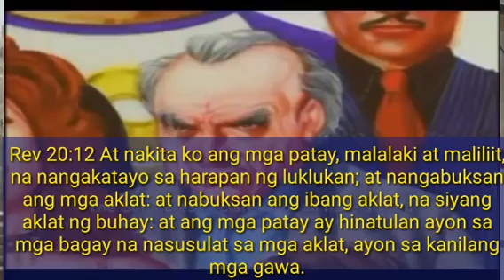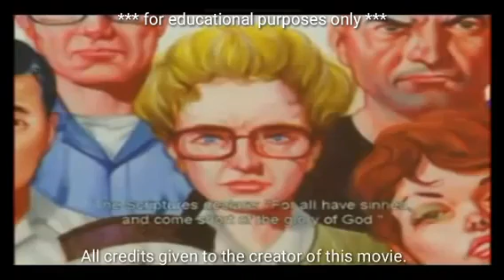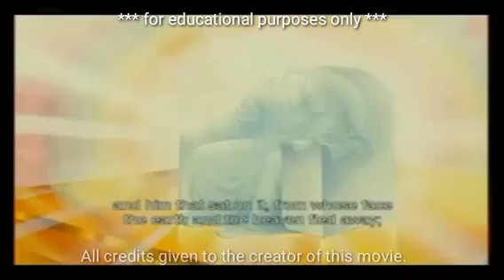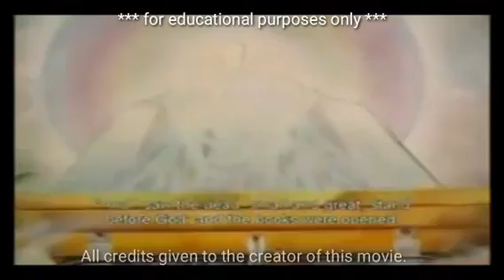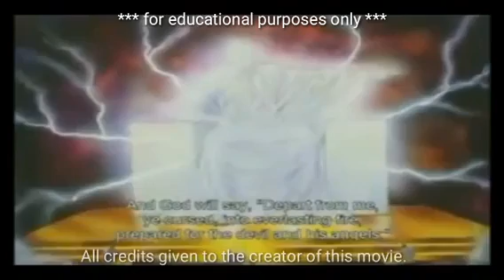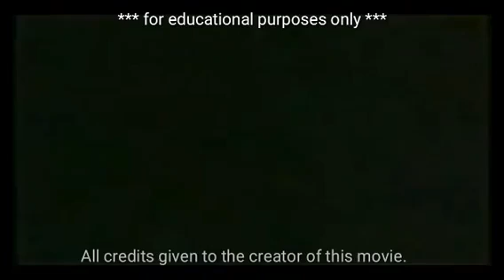Judgment Seat of Christ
By Ptr Charlie B Zaspa
A Sunday School teaching

For the "Great White Throne" video;
Credits given to the original video creator

Song
Song Kingdom of Ashes (a) - Killer Tracks
Artist
Artist Ryan Amon
Album KT212A_Apocalypse
Writers Ryan Amon
Licensed to YouTube by AdRev for a 3rd Party (on behalf of Killer Tracks); LatinAutor - UMPG, LatinAutor, UNIAO BRASILEIRA DE EDITORAS DE MUSICA - UBEM, AdRev Publishing, UMPI, BMI - Broadcast Music Inc., and 5 Music Rights Societies